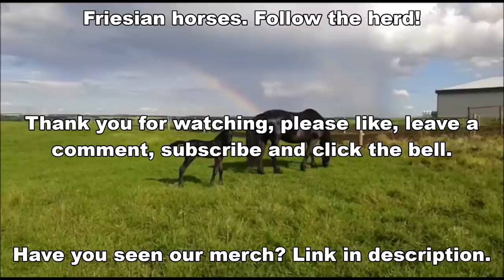Faya hugs Barney and how are Rinske and Nadia in Canada. First the Friesian horses go inside.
There are some jealous other animals, they also want to cuddle! Faya hugs Barney. Rinske and Nadia in Canada, earlier this year we sold Rinske to Canada, Alberta. She was in foal of Nadia. Now there is such a beautiful foal!
I let the horses in, to ride Reintje and to treat the fungal. Later more...
A couple of short videos. Because I wanted t show them to you.

Made this video: August 2020

Marina ster (Ulbert 390 x Oege 267, Dam: Rianke E.) (February 24, 2004)
Uniek fan Goëngamieden kroon sport (Ulbert 390 x Brandus 345, Dam: Thekla van de Zonschate ) (May 9, 2006)
Pjirkje fan de Lege Geaën ster (Beart 411 x Folkert 353, Dam: Liaukje fan de Lege Geaën) (April 6, 2013)
Reintje fan 'e Goëngamieden ster (Tjalbert 460 x Sibald 380, Dam: Freke M.) (March 15, 2013) and colt MinzeTeije fan 'e Goëngamieden (Tiede 501 x Tjalbert 460) (May 5, 2020)
Saly fan 'e Goëngamieden kroon AA (Tsjalle 454 x Andries 415, Dam: Ylse fan 'e Goëngamieden) (March 23, 2013) and filly Marije fan 'e Goëngamieden (Fonger 478 x Tsjalle 454) (March 2, 2020)
Richtsje fan Oostenburg ster (Beart 411 x Doaitsen 420, Dam: Brechtsje fan Oostenburg) (April 19, 2013) and filly Myrthe MD fan 'e Goëngamieden (Omer 493 x Beart 411) (March 14, 2020)
Sjirkje fan 'e Reuzepôle ster (Bikkel 470 x Teunis 332, Dam: Siska van Ravensbos) (May 14, 2013) and filly Mathilde fan 'e Goëngamieden (Teun 505 x Bikkel 470) (February 22, 2020)
Frieda fan 'e Goëngamieden ster (Loadewyk 431 x Bikkel 470, Dam: Sjirkje fan 'e Reuzepôle) (May 27, 2017)
Rinske fan 'e Goëngamieden ster (Maurits 437 x Maiko 373) (March 4, 2013)
Barney
Senna

By watching our informative videos, you will learn everything about Friesian horses.